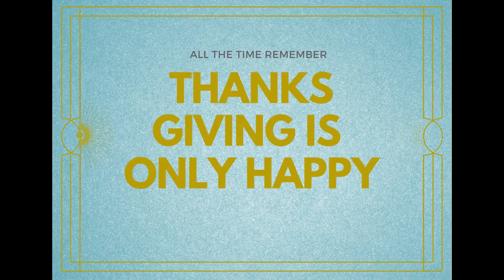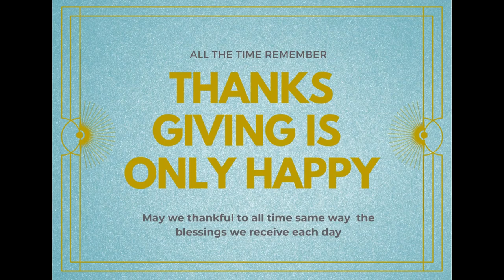Music with Positive Day I Remove Negative energy I Positive Thoughts I Positive Energy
Go with Good Mindset for every situation keep success on all that portion. All time thumb sup keep smile on your face..